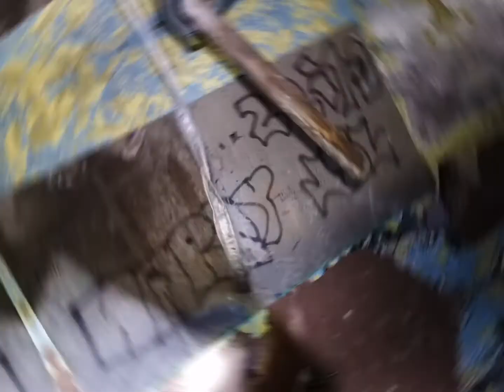Investigation pictures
A montage of pictures captured during past investigations 👻📷😱